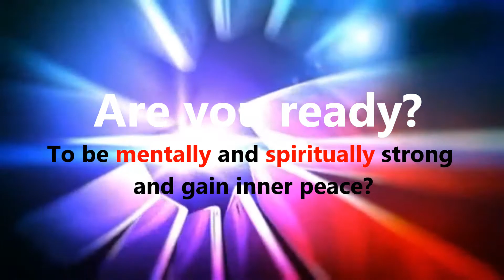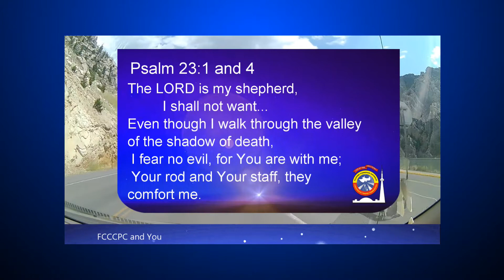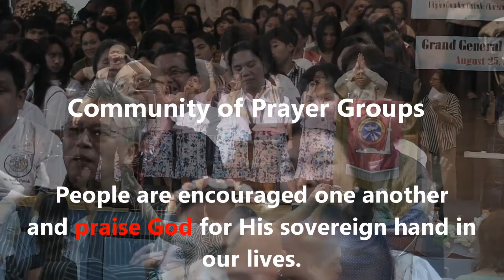Our Mission to save soul, a journey full of hope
In March 2020, as the world faced the onset of the Coronavirus pandemic, I unexpectedly began a journey of reflection. While organizing my video files, I discovered a treasure trove of spiritual videos I had captured and produced over a decade ago during my service to the Lord. Watching those long-forgotten moments stirred a mix of emotions—awareness of God’s providence and reflection on my own past insensitivity—yet above all, I was left with a deep sense of gratitude.

As the former Media Ministry Coordinator of the Filipino Canadian Catholic Charismatic Prayer Communities, along with the Catholic Charismatic Renewal Council of the Archdiocese of Toronto, and as a Regional Coordinator for the Alliance of Filipino Catholic Charismatic Prayer Communities, I've come to appreciate the spiritual benefits of Journalism. I hope to inspire you to embrace this practice or continue it if you already do. There are countless blessings in the simple act of writing down your thoughts each day, offering peace and clarity along your journey.